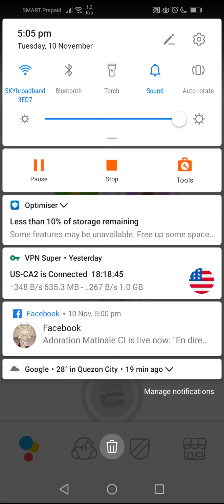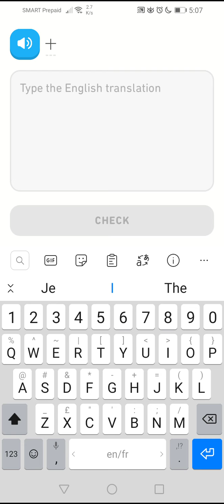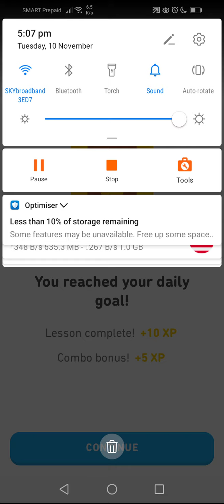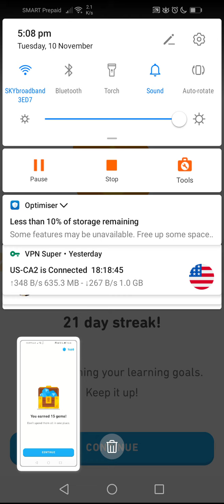Tutorial Chinese numbers level 2 /5